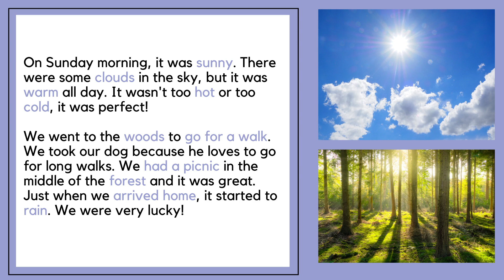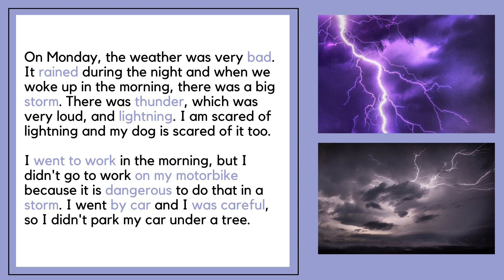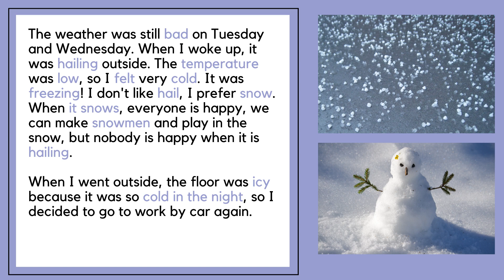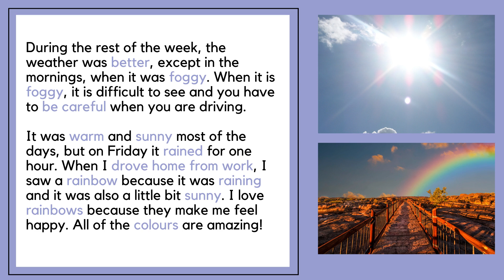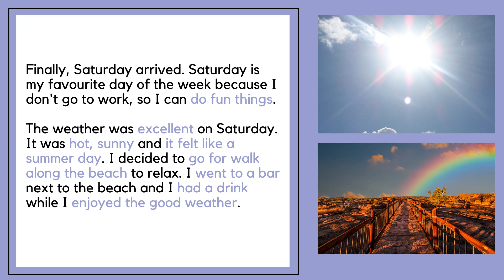🌦 THE WEATHER ☀ Beginner English Listening Practice A1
🌦 THE WEATHER ☀ Beginner English Listening Practice A1 - English Listening Practice Level 1

This is an A1 English listening practice for beginners to learn English (Level 1 / Level A1). It is an easy listening practice in English to practice your listening skills. If you want to learn English, this English conversation with native speakers will help you to learn English vocabulary and practice your English listening comprehension.

This English listening practice for beginners can also help you with your English speaking practice. On the Elephant English Podcasts channel, you can find A1 speaking exam practices with A1 speaking exam questions answered, which you can watch to practice for your English speaking exams.

On the channel, there are also English lessons for beginners at an easy level. This level of English corresponds to A1 or Level 1. Therefore, this A1 English listening practice for beginners is an English listening practice Level 1.

This listening practice for beginners A1 has on screen subtitles and audio for you to follow. The accents in this English podcast are British, so if you want to learn British English, listen to native speakers speaking naturally or expand your vocabulary, this is the channel for you!